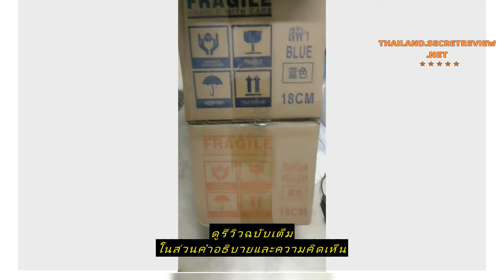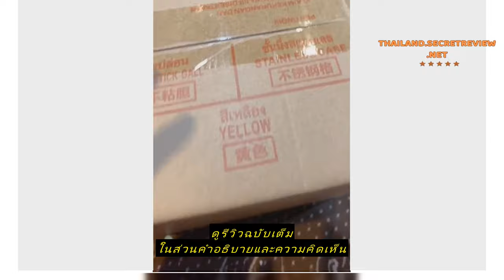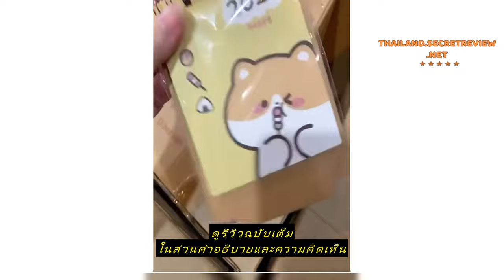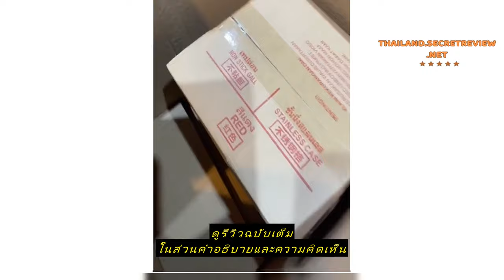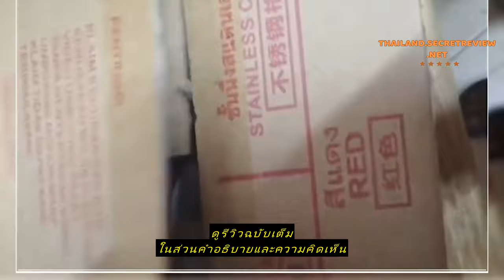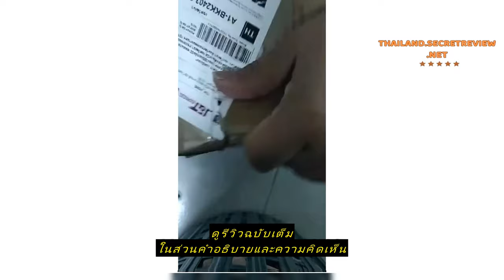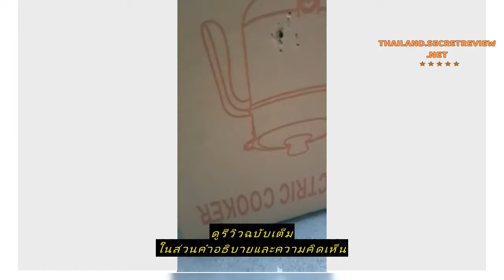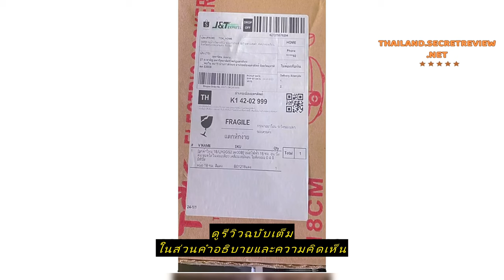Review ⭐ลูกค้าใหม่ 1฿⭐ หม้อไฟฟ้า 18 ซม. อุ่น นึ่ง ต้ม ทอดได้ในหม้อเดียว เคลือบเทปล่อน ไม่ติดหม้อ มี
ซื้อราคาที่ถูกที่สุดบน Shopee ที่นี่

⭐ลูกค้าใหม่ 1฿⭐ หม้อไฟฟ้า 18 ซม. อุ่น นึ่ง ต้ม ทอดได้ในหม้อเดียว เคลือบเทปล่อน ไม่ติดหม้อ มี 4 สี มีที่นึ่ง